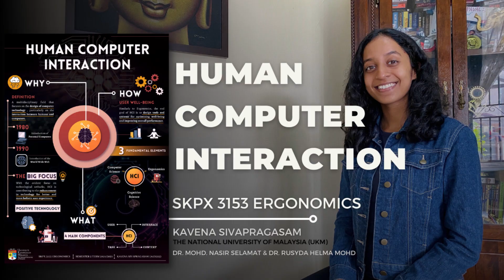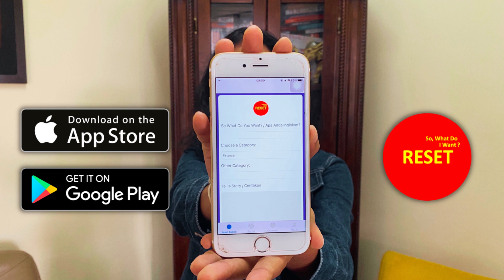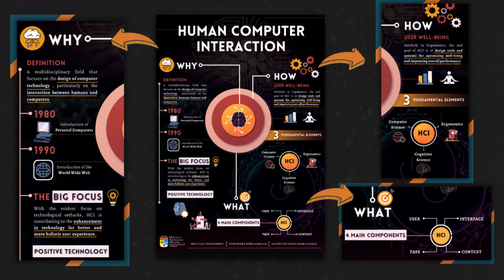SKPX 3153 ERGONOMICS | Human Computer Interaction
Title: SKPX 3153 ERGONOMICS | HUMAN COMPUTER INTERACTION

Name: Kavena Sivapragasam (A171212)

Course Title: SKPX 3153 Ergonomics

Lecturers:
1. Dr. Mohd. Nasir Selamat
2. Dr. Rusyda Helma Mohd.

Faculty: Faculty of Social Sciences and Humanities, The National University of Malaysia (UKM)

Hello everyone! Today, I’m sharing about something super exciting - it’s on Human Computer Interaction (HCI). It’s currently a booming field and experts have been paying a lot of attention in designing technology that promotes user’s experience whilst maintaining their overall well-being.

This is an effort to cast away the negative shadow that clouds technology and to shine a more positive light on it. Hence, the development of positive technology.

HCI and Ergonomics share a similar purpose towards designing tools and systems to improve performance while maintaining safety as well as well-being. This short video is a brief introduction to HCI and I hope it would spark an interest in this field!